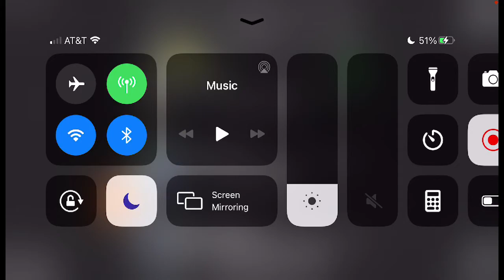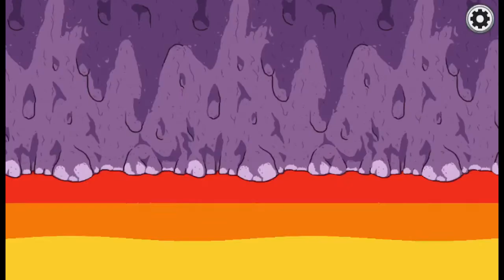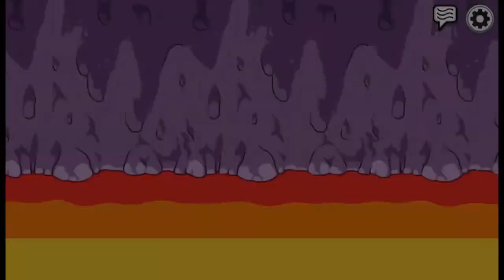Among Us! Playing POLUS for the FIRST Time! Chill Stream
Watch me play Among Us via Omlet Arcade!